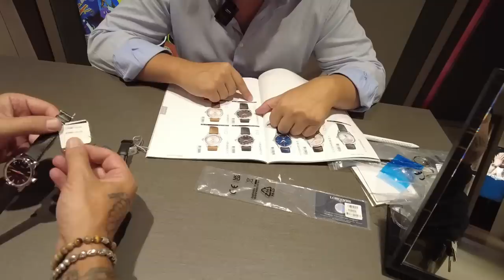Vi porto con me a comprare un orologio ...